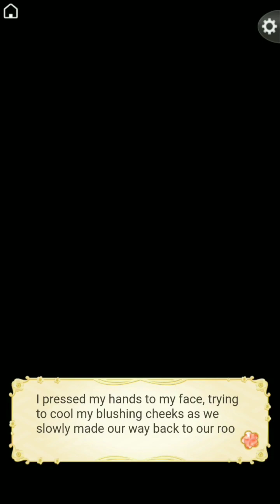Ikemen Sengoku Story Event - Disciplined by My Darling - Yukimura w/ Premium Ending and Epilogue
0:00 - Part 1
9:09 - Part 2
17:47 - Premium Ending
25:52 - Epilogue

In case you missed them, here are the rest of the stories from this event